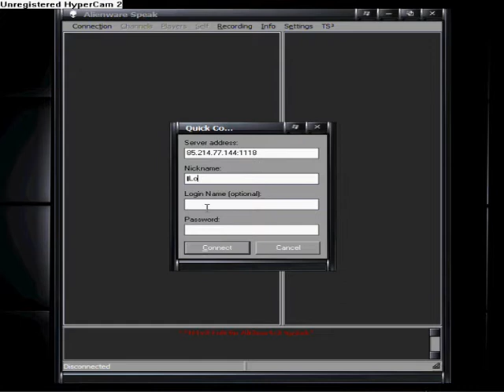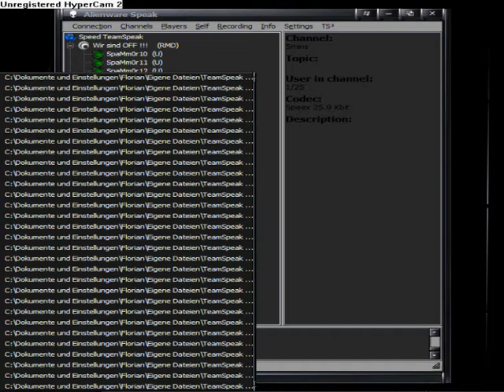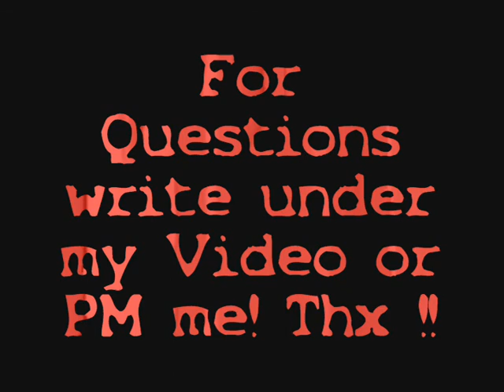A "Little" Teamspeak Flooding ^_^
On this Video I flooded a TeamSpeak Server. For Questions PM me or write your question under my Video. Thx ...^^